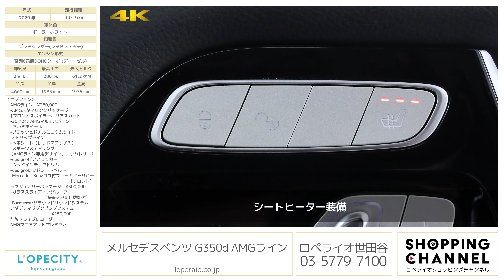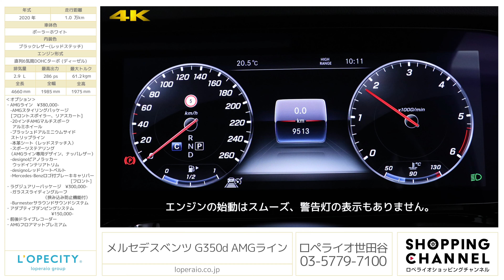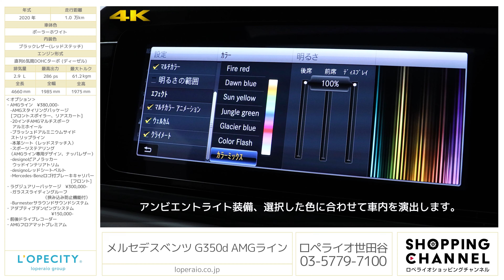メルセデスベンツ G350d AMGライン 2020年式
ポーラーホワイト/ブラックレザー(レッドステッチ)、コラム9AT(9Gトロニック)、右ハンドル、ディーラー車【新車保証継承令和5年5月迄】

現行モデルのG350dが再び世田谷ショールームに入庫致しました！新車でのオーダーですと、生産が間に合っておらずご納車まで時間を要するお車ですが、当車両でしたらすぐにご納車が可能でございます。法人ワンオーナーのお車となります。オプションとしてはAMGライン・ラグジュアリーPKG・アダプティブダンピングシステムも装備されお求めの方は必見の1台でございます。気になる車両状態は2020年式の走行距離9,000Km台ですので外装傷についてはフロントバンパーに飛び石が数ヶ所ございますが、ご納車前に綺麗に修理も可能です。その他大きい傷やへこみなどはございませんのでご安心ください。弊社査定士により検査は評価【5点】内装【A】となります。タイヤ溝は約8分山程残っています。新車保証も令和5年5月迄残っておりますので、ご納車後も全国のディーラーにてご対応が可能です。是非この機会にご検討してみてはいかがでしょうか。

・AMGライン　¥380,000-
　-20インチAMGマルチスポークアルミホイール
　-ブラッシュドアルミニウムサイドストリップライン
　-本革シート（レッドステッチ入）
　-スポーツステアリング（AMGライン専用デザイン、ナッパレザー）
　-designoピアノラッカーウッドインテリアトリム
　-designoレッドシートベルト
　-Mercedes-Benzロゴ付ブレーキキャリパー[フロント]

・ラグジュアリーパッケージ　¥300,000-

・アダプティブダンピングシステム　¥150,000-

・AMGフロアマットプレミアム

‹主要諸元›
2.9L 直列6気筒DOHCターボ (ディーゼル)、286ps/61.2kgm、全長×全幅×全高mm 4660×1985×1975mm 車両重量2500kg

G350d メルセデスベンツ Mercedes-Benz